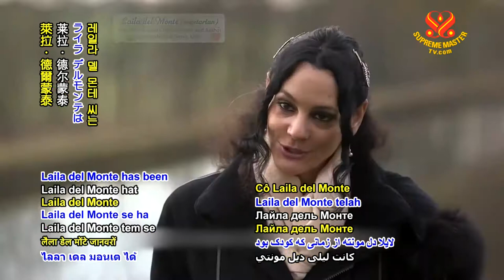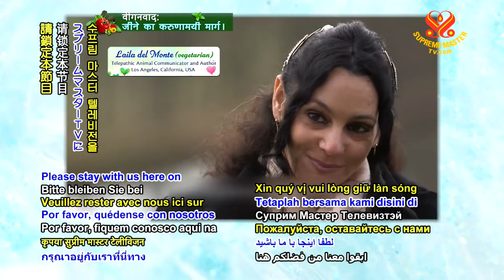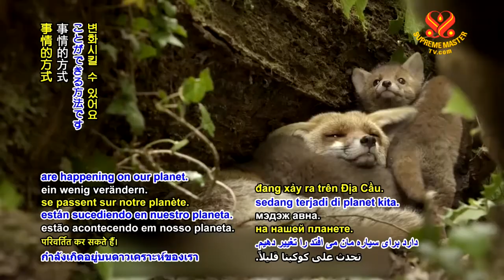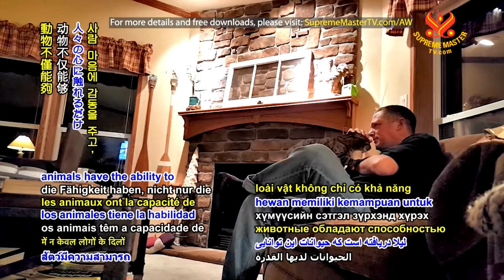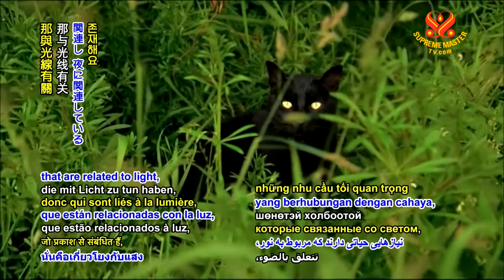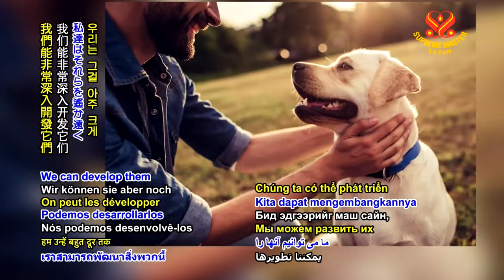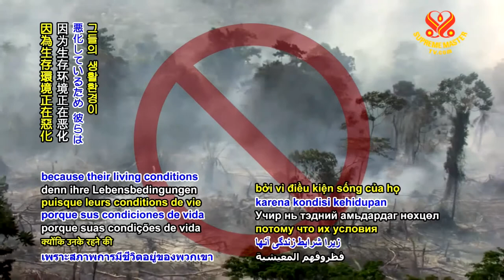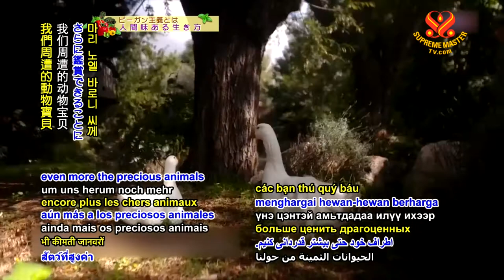The Cuddly Koala of Australia 澳洲可愛的無尾熊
Hi there, fellow tree lovers! I am Cobber the vegan koala from abundant Queensland, Australia. The name Cobber means “friend.” We koalas wish that all of you receive God’s bountiful blessings and love. We koalas are an Australian icon and are sometimes called cuddly koala bears, but we are actually a marsupial like the wallaby, kangaroo and wombat. Each koala has a territory with regular trees that they inhabit, an area called their “home range.” We sleep a lot! And even while we’re awake, we look sleepy sometimes. Well, there’s a very good reason for this - eucalyptus tree leaves, which make up the majority of our diet, have high concentrations of oils and are poisonous to most animals. Breaking down and digesting the leaves’ toxins and dense fibers uses a lot of energy, and we need plenty of rest to take care of this process, sleeping up to 18 hours or more a day. We are normally found resting in the fork of a comfy tree. During drought and extreme heat, though, we will take risky ventures to water sources as the leaves are depleted of moisture, which has been the case in 2019 with drier than normal conditions. We have quite a restricted range of habitat. Well, as you might have seen, it has been a rocky period for us Australian animals, especially us slow-moving koalas, with extreme bushfires devouring our homelands, and desperate scenes across eastern Australia. The Black Summer fires, or the Australian bushfires that started in the latter part of 2019 and lasted into the beginning of 2020, utterly devastated wildlife populations in the affected areas. Supreme Master Ching Hai has explained the deeper meaning of these wildfires that are occurring in Australia and globally and the unconditional love that animals and trees exhibit for humans. The best way you can help us koalas, and all wildlife, is by changing to a vegan lifestyle. What you eat is a powerful tool to save our planet’s resources, with plant-based foods being of the greatest benefit to you and your future generations. Not only will you be doing the planet a great favor, but you will also open yourself up to a world of exciting new foods. So join me in following a compassionate way of living and spreading the love.

大家好，愛樹的夥伴們！我是純素無尾熊柯柏，來自富饒的澳洲昆士蘭州。柯柏這個名字的意思是「朋友」。我們無尾熊希望您們所有人皆能領受上帝滿滿的祝福與愛。無尾熊是澳洲的圖示，有時被稱為可愛的考拉熊，我們其實是有袋類動物，就像小袋鼠、袋鼠以及袋熊一樣。每隻無尾熊有各自的領地，棲息在固定的樹木區，稱為他們的「生活圈」。我們睡得很多！即使我們醒著的時候，有時看起來還是很睏。這有一個很好的理由，佔我們飲食絕大部分的尤加利樹的葉子，含有高濃度的油脂，且對大多數動物是有毒的。分解並消化葉子的毒素與緻密纖維會耗費許多能量，我們需要大量的休息來處理這個過程，每天睡十八個小時或更多。我們通常會被發現在舒適的樹叉上睡覺。在乾旱和酷熱期間，由於樹葉枯竭沒有水分，我們會冒險去找水源，二○一九年就是這樣比正常情況更乾燥。我們的棲息地範圍很有限。正如您可能已經看到的，對於我們澳洲動物來說，這是一段艱難的時期。尤其是我們行動緩慢的無尾熊，極端的森林大火吞噬了我們的家園，絕望的景象橫跨澳洲東部。這場「黑色夏天」大火，或澳洲叢林大火從二○一九下半年開始一直持續到二○二○年初，受災地區的野生動植物遭到徹底破壞。清海無上師解釋這些發生在澳洲及全球的森林野火的深層含義，以及動物和樹木向人類展示的無條件的愛。幫助我們無尾熊和所有野生動植物的最好方法，就是改變為純素的生活方式。您所吃的東西是拯救地球資源的有力工具，因為蔬食對您及您的後代子孫有最大的利益。您不僅會為這個星球帶來巨大的幫助，而且還將為您帶來一個令人興奮的新食品世界。因此，請跟我一起以慈悲的方式生活並傳播愛心。